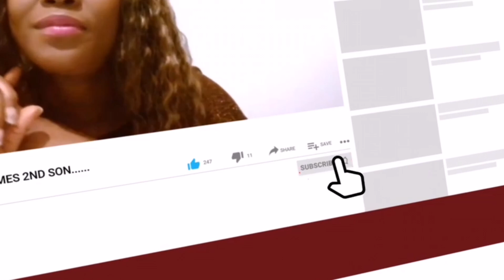SHOCKING BISHOP OYEDEPO FIGHT OTHER PASTORS AND MR PRESIDENT, E DON SET